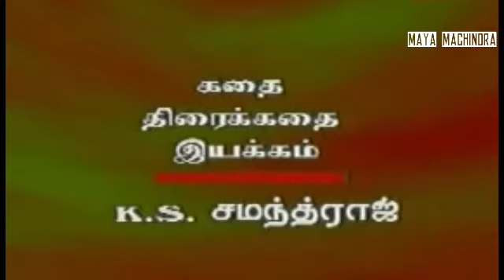Jee boom baa / 90's kids show